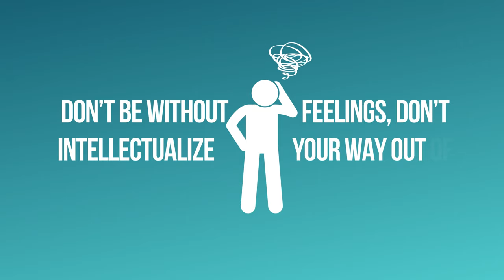Intellectualization? How about feeling?- Terry Moore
Terry Moore talks about feelings and one of the most common ways people deal with them.